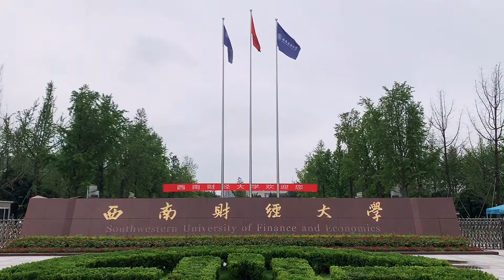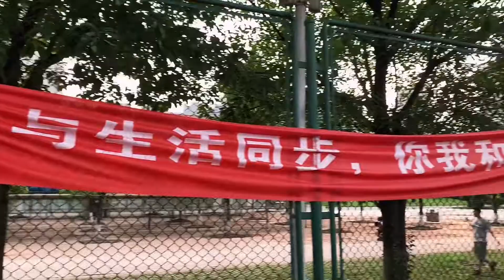107-2中興大學海外交換徵件比賽-洪湘婷-西南財經大學(銀獎)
洪湘婷_西南財經大學_校園
大陸區短影片組(銀獎)